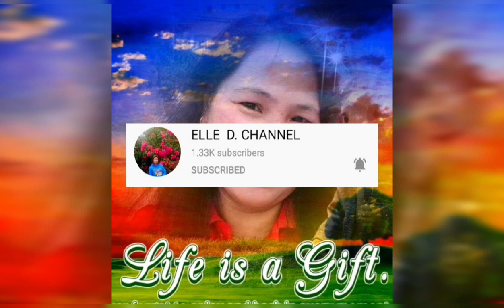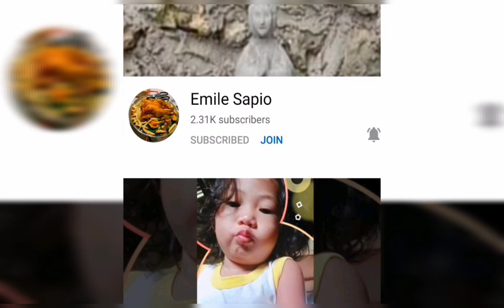Rice Farmers in the Philippines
In this video, you can see the rice farmers here in the Philippines. You can observe what they do in harvesting and after harvesting. How hard for them to do this kind of work but their sacrifice it's worth it because many people can be feed and have food on their table. For me, farmers are unsung heroes because without them we are nothing, we don't have food to eat.